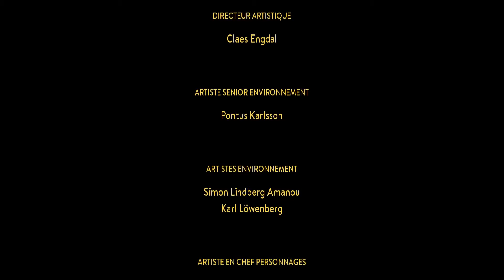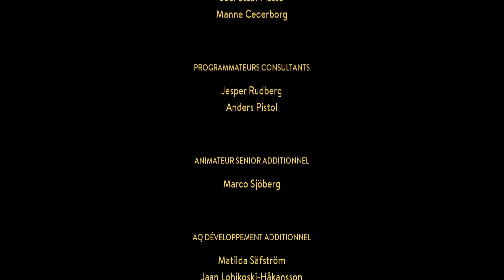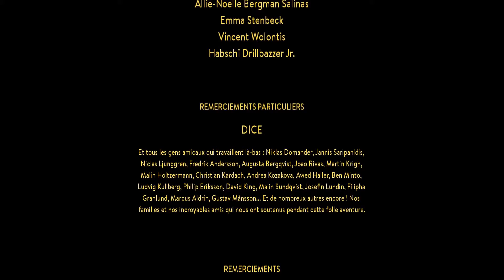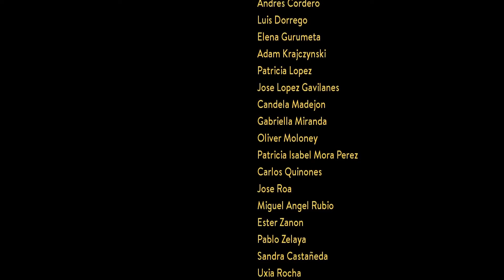UNE FIN INATTENDUE !! - A Way Out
On ne s'attendait pas à un tel dénouement !!

~ L  E     J  E  U ~

~ A U T R E S    I N F O S ~

Audio : Bird UM1
Vidéo : Boîtier AVERMEDIA LGP Lite GL310
Influenceurs : Benzaie, Joueur du Grenier, Bob Lennon..

A B O N N E Z - V O U S